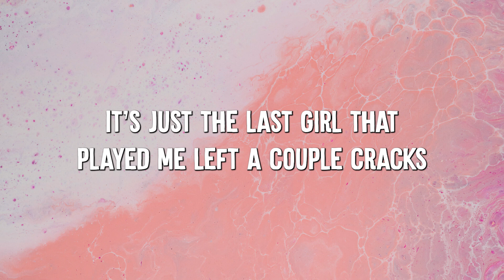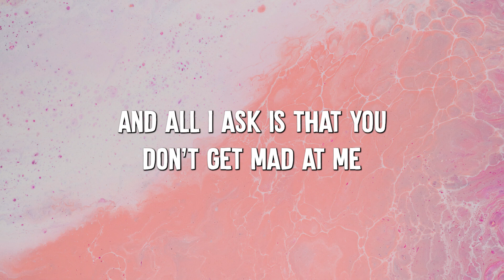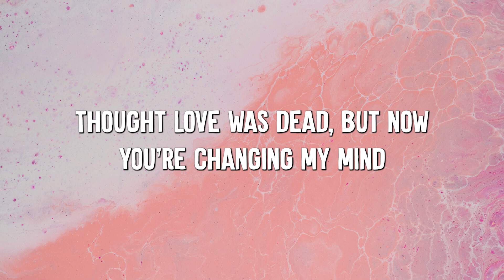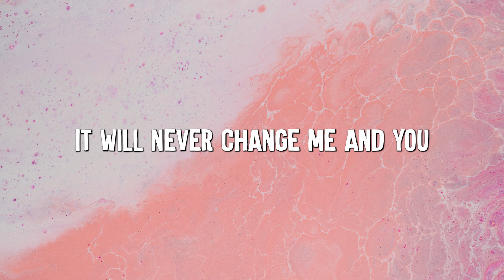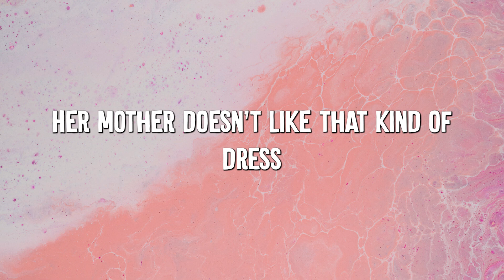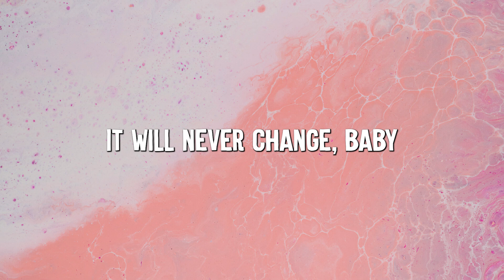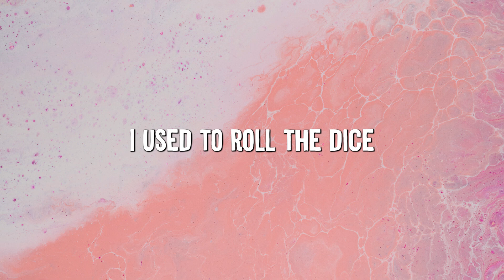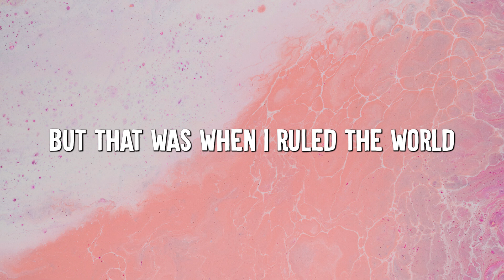Stereo Hearts - Gym Class Heroes (Lyrics) ft. Adam Levine, Coldplay... (MixLyrics)